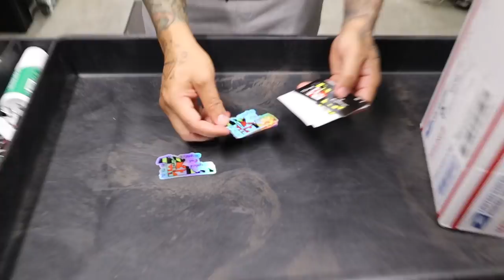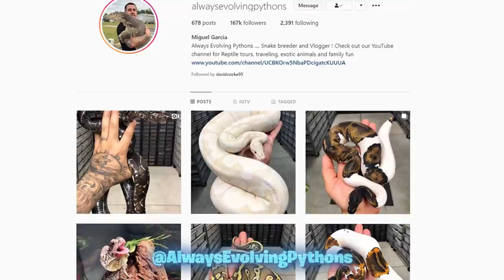Sunset Project Worth A Hundred Thousand Dollars? I Think So!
Dena Carter

SoCal Exotics

Morphed Out Reptiles

Brock Wagner Reptiles

Brad Boa